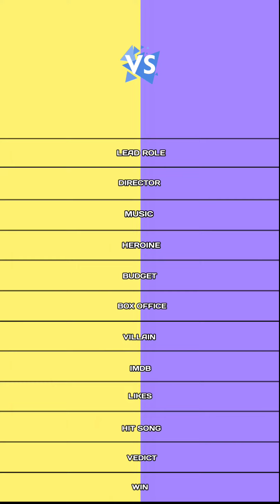Thuppaki vs Veeram comparison